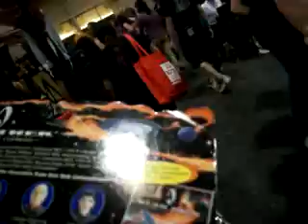Phoenix Comicon 2012 _ S1lv3rblaz3 Edition Day Two Part 4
Phoenix Comicon day 2 Saturday for others but sorry for being late on the uploads now starting day 2